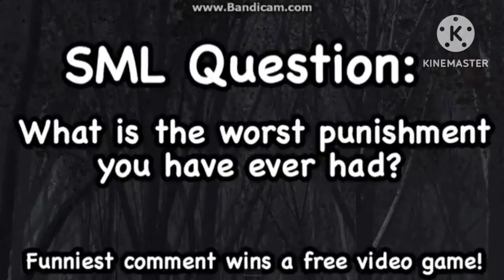SML Bowser jr's beatings Sound Effect